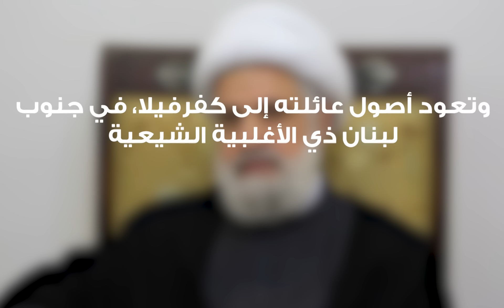يـ ـذبح بالقطنة"ما لا تعرفونه عن الأمين العام الجديد لحـ ـزب الله الشيخ نعيم قاسم..إليكم ما تعهد به